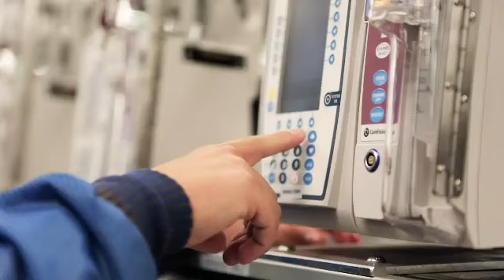Meet a CareFusion Life-Changer - Ethan